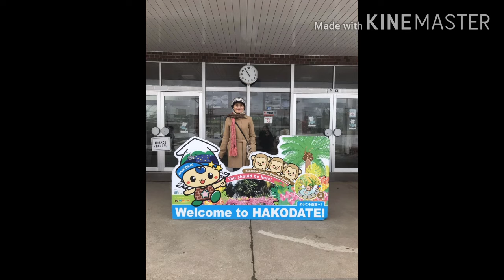HokkaidoBotanical Garden#Japan/Monkey on Hotspring